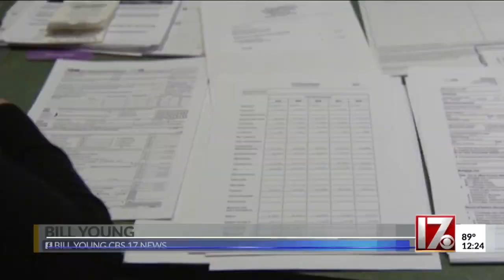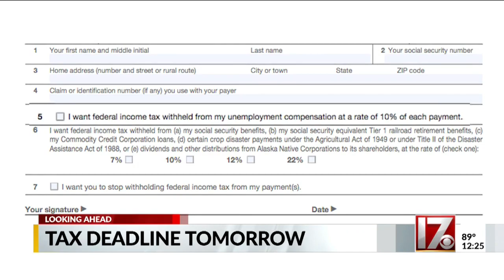Tax deadline is Wednesday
You have one day to get your taxes done or ask for an extension.